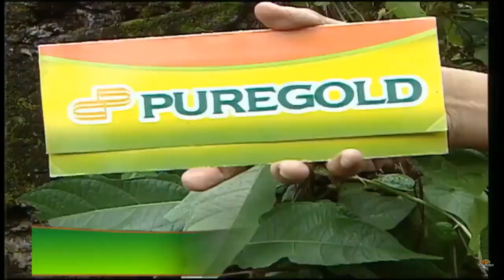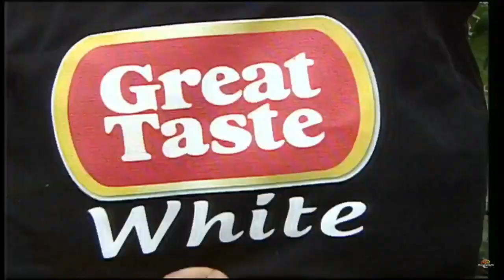Eat Bulaga October 5 2017 (FULL) Juan for All - All for Juan Sugod Bahay HD